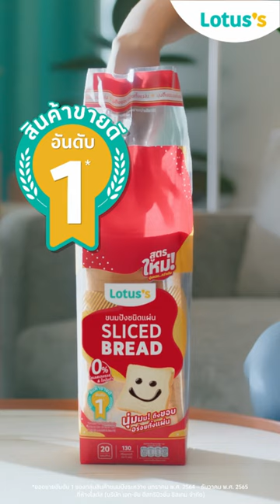ขนมปังแผ่น แบรนด์โลตัส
สั่นๆเลยนะ นุ่มมากแม่!✨
ขนมปังแผ่นแบรนด์โลตัสสูตรใหม่💕 สูตรมั่น! สูตรปัง!
นุ่มจนถึงขอบ อร่อยทั้งแผ่น 😋
หยิบอีทเมื่อไหร่ก็มั่นเว่อร์ ว่านุ่มจริง ! จนฟาดเรียบ !🤏🏽🥺

 โปรโมชั่นสุดพิเศษ🔥
ขนมปังแผ่น แบรนด์โลตัส 480 กรัม
ราคาปกติ 40 บาทลดเหลือเพียง 32 บาทเท่านั้น✨
📅ตั้งแต่วันที่ 23 มีนาคม - 19 เมษายน 2566
🛒หาซื้อได้แล้ววันนี้ที่โลตัสทุกสาขาทั่วประเทศ